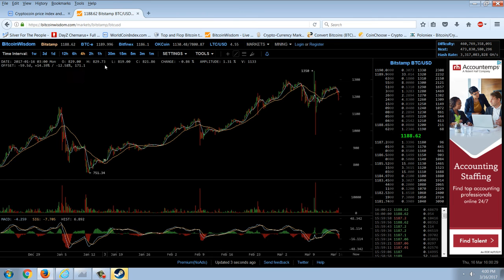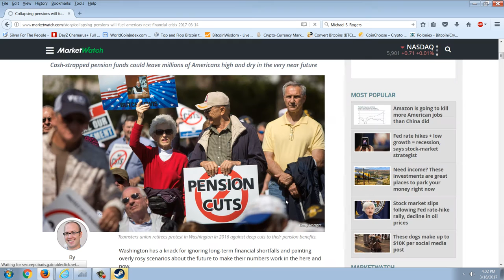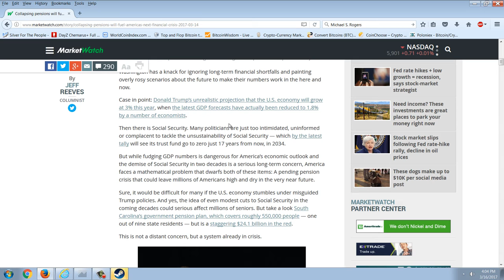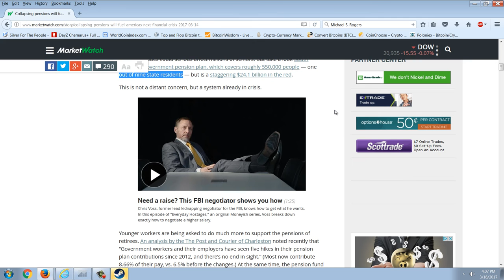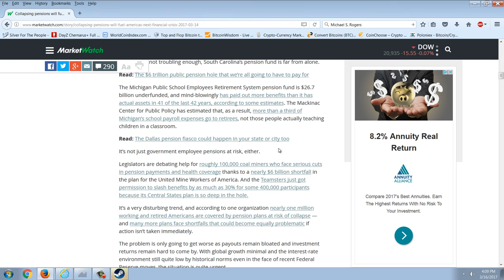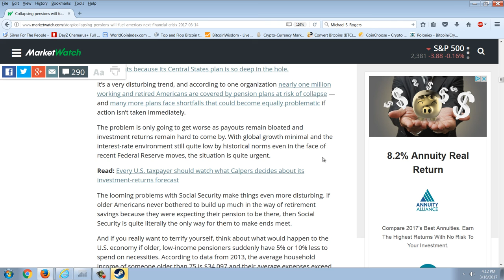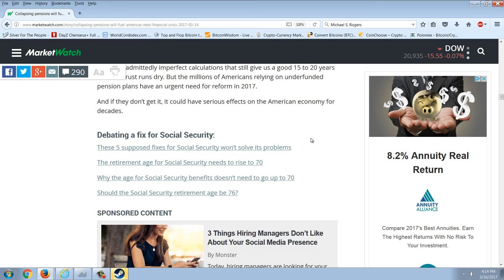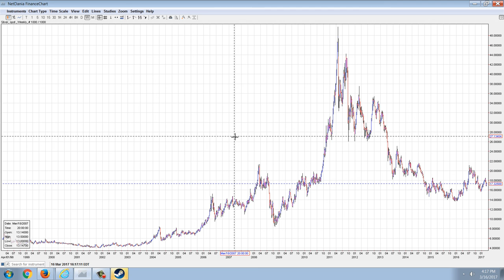Member Update 3/16/17 Silver Safety